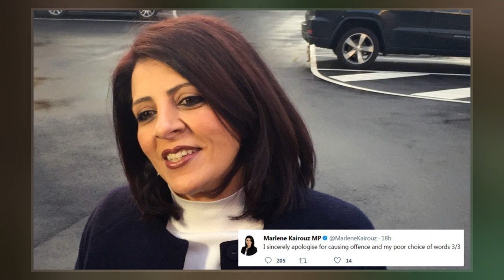Marlene Kairouz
Marlene Kairouz  is an Australian politician. She has been a Labor member of the Victorian Legislative Assembly since 2008. She was the Minister for Consumer Affairs, Gaming and Liquor Regulation between 2016 and 2020.